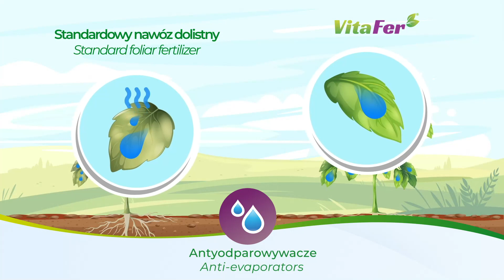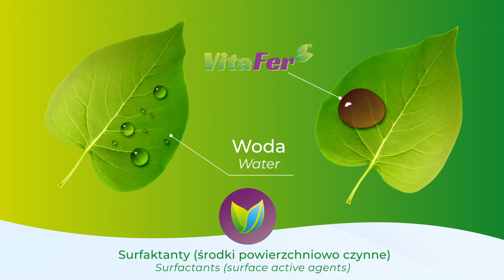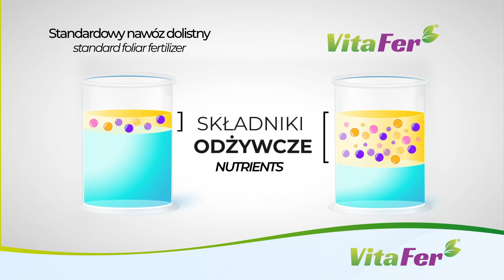VitaFer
Foliar fertilizers